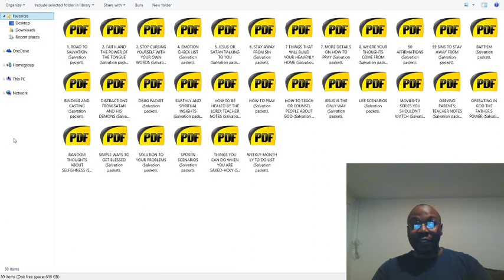Information that helped me to change my life.